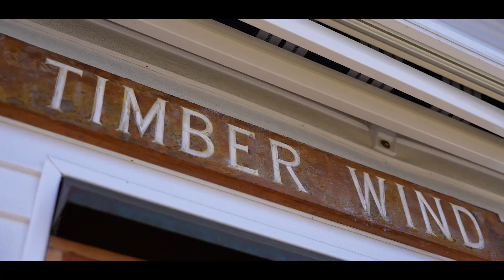Latest Listing! C38-1525 Coal Harbour Quay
Have you dreamt of living on the water on the West Coast? Timber Wind can make that dream a reality. This extremely rare and turnkey Float home is situated in the most desirable and beautiful Marina in Vancouver, just steps to famous Stanley Park and seawall.  This nautical yet industrial offering boasts 600SF of outdoor space; an amazing rooftop deck w/ mountain, ocean and city views and outboard deck which provides year- round use and includes power awning and wind screen. Cozy up around the fire pit and gaze up at the stars. This "Pied -a -Mer" offers a sense of peace of place. Coal Harbour is steps to all the best restaurants, shopping, farmers markets, beaches, seaplanes, Helijet, and Skytrain to YVR. Industrial elements, organic materials and a spacious and flexible design celebrate the easy spirit of the Pacific NorthWest. The chattel is EXEMPT from pesky Vacancy, Speculation and PTT taxes and open to Foreigner buyers. Special features include heritage pine flooring, floating fir staircase, steel hull, energy efficient heat pump, A/C, exposed beams, skylight and vaulted ceilings. Quiet and safe, Coal Harbour Marina has 24/7 security and locked access gates.  Annual moorage  fee  $20,466.City of Vancouver annual license $2,600. Timberwind has found safe harbour in Coal Harbour for decades, starting life first as a working barge. The true uniqueness and West Coast inspiration and spirit, makes this the perfect home or get away destination. Serenity awaits you!

- NEW PRICE! $1,225,000
- 2 Bedroom
- 2 Bathroom
- 1,105 SF Residence
- 385 SF Rooftop Terrace + 192 SF Deck + 30 SF Balcony